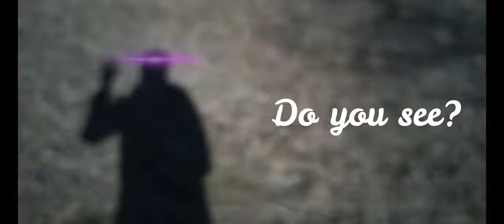DO YOU SEE? | CINEMATIC SHORT FILM | DJI OSMO MOBILE 3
A short film to show that there's a whole new world that awaits to be discovered, you just have to look.
There's no complicated formulas to life, life just exists and you have the immense power to decide whether you enjoy it or not.

So... do you see?

APP:
Filmic Pro

EDITING:
Filmora X